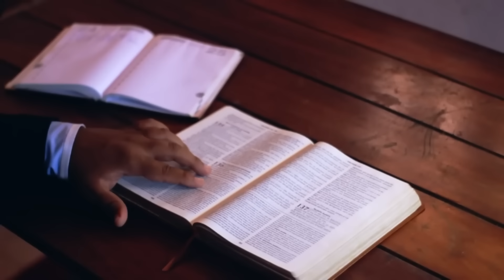22ª Semana do Tempo Comum | Segunda-feira | Bênção do Dia | 04/09/2023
— O Espírito do Senhor repousa sobre mim; e enviou-me a anunciar aos pobres o Evangelho. (Lc 4,18)

Naquele tempo, 16veio Jesus à cidade de Nazaré, onde se tinha criado. Conforme seu costume, entrou na sinagoga no sábado, e levantou-se para fazer a leitura. 17Deram-lhe o livro do profeta Isaías. Abrindo o livro, Jesus achou a passagem em que está escrito: 18“O Espírito do Senhor está sobre mim, porque ele me consagrou com a unção para anunciar a Boa Nova aos pobres; enviou-me para proclamar a libertação aos cativos e aos cegos a recuperação da vista; para libertar os oprimidos 19e para proclamar um ano da graça do Senhor”.

20Depois fechou o livro, entregou-o ao ajudante e sentou-se. Todos os que estavam na sinagoga tinham os olhos fixos nele. 21Então começou a dizer-lhes: “Hoje se cumpriu esta passagem da Escritura que acabastes de ouvir”. 22Todos davam testemunho a seu respeito, admirados com as palavras cheias de encanto que saíam da sua boca. E diziam: “Não é este o filho de José?”

23Jesus, porém, disse: “Sem dúvida, vós me repetireis o provérbio: Médico, cura-te a ti mesmo. Faze também aqui, em tua terra, tudo o que ouvimos dizer que fizeste em Cafarnaum”. 24E acrescentou: “Em verdade eu vos digo que nenhum profeta é bem recebido em sua pátria. 25De fato, eu vos digo: no tempo do profeta Elias, quando não choveu durante três anos e seis meses e houve grande fome em toda a região, havia muitas viúvas em Israel. 26No entanto, a nenhuma delas foi enviado Elias, senão a uma viúva que vivia em Sarepta, na Sidônia.

27E no tempo do profeta Eliseu, havia muitos leprosos em Israel. Contudo, nenhum deles foi curado, mas sim Naamã, o Sírio”. 28Quando ouviram estas palavras de Jesus, todos na sinagoga ficaram furiosos. 29Levantaram-se e o expulsaram da cidade. Levaram-no até o alto do monte sobre o qual a cidade estava construída, com a intenção de lançá-lo no precipício. 30Jesus, porém, passando pelo meio deles, continuou o seu caminho.